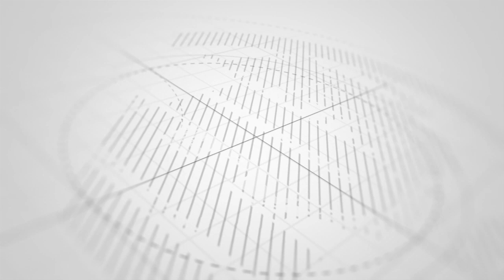USIFICHE WATOTO WA AINA HII ILI WAPATE MISAADA KAMA HII